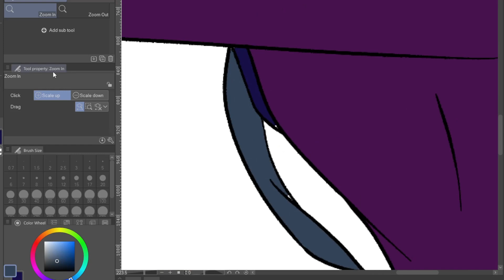June and Itano Pursuit - Daily Drawing Day 27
Day 27! Two other characters for my series, featuring two other characters that I had yet to show on this channel. Obviously this is a different theme than the other videos I posted this far, so hopefully this stands out a bit.

Leave what I should draw next in the comments below, and if I find that's OK for me to use for the next video, I'll use it for the next day's Daily Drawing!

Here, I go by the name of the BizAr-Tist. I am a digital artist, I primarily do adult art and I like to draw weird shtick, too. I have multiple social media accounts but I won't link them here out of concern of not getting into trouble with YouTube. I started a YouTube channel so that I could gain some revenue in the future with monetization. I am very much still a novice and I'm trying to make my art videos as entertaining as possible. If you have questions to ask me, then by all means, go ahead.